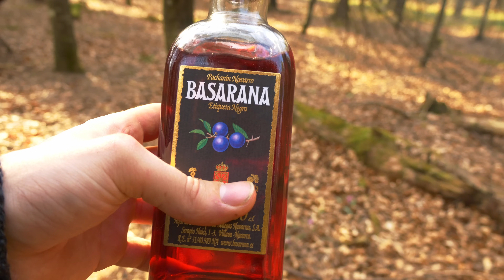EL CUCHILLO BUSHCRAFT PERFECTO?? SU CORTE ME ASUSTA... TAXUS HABILIS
El cuchillo de este video viene fuerte. Taxus Habilis. ¿Será el cuchillo de bushcraft definitivo? ¿Se oxidará? Veamos hasta donde aguanta.

Un pequeño apunte que se me ha olvidado mencionar sobre el cuchillo. El grosor de la hoja es 3,7mm. Lo veo bastante bien para tareas bushcraft. 170 gramos de peso y 98 gramos la funda. Al final, es un cuchillo para todo. No va a ser el mejor tallador, el más inoxidable, el que mejor retenga el filo, pero todo lo que hace, lo hace muy bien. Aguanta perfecto sin sacrificar calidad en algún aspecto y eso es algo que me encanta. No quiero llevar 3 cuchillos al monte para tareas específicas si tengo uno que pueda hacerlo todo bien :)

Ojo, este no es un cuchillo de supervivencia al uso, recordad que el cuchillo de supervivencia es cualquiera que tengamos con nosotros en una mala situación. Cuando de mayor calidad, mejor, eso sí. Y en esto último, el taxus habilis cumple.

Si quieres algo más de información sobre el cuchillo y la marca, os dejo aquí la página web e Instagram de la marca Taxus.